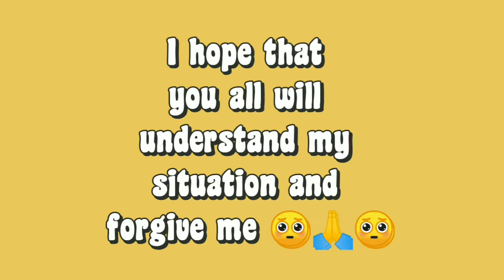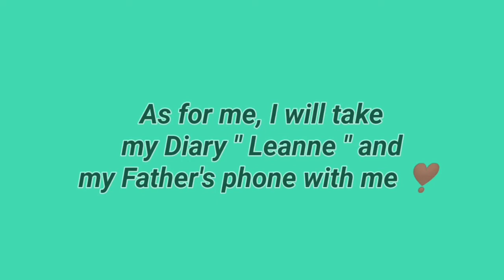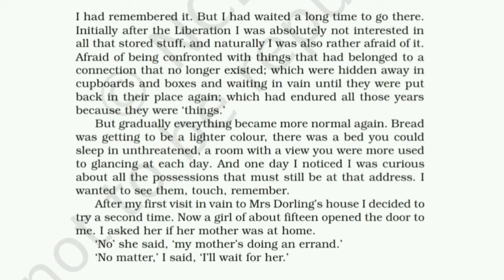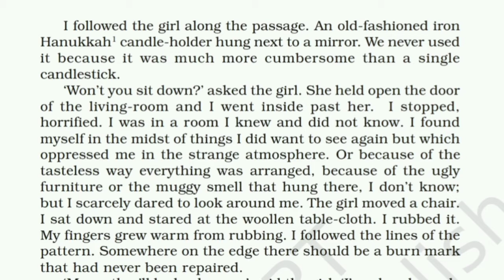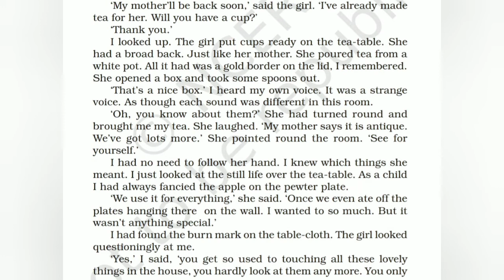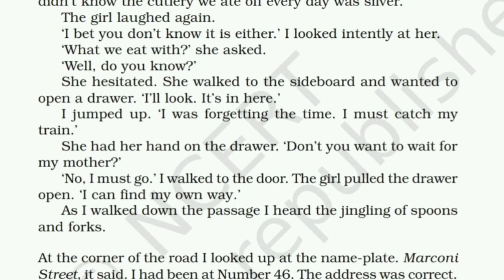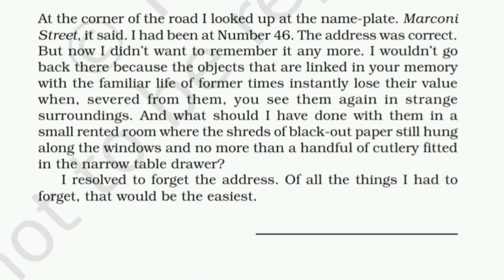The Address ( Part 2 ) - A short and simple explanation ✨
Hey guys !!!

First of all, I am so sorry for not uploading any video on YouTube and not replying to your comments 😭 ( Please check the community post for more info )

Hey guys ! Your YouTube buddy Kiara is now available here too ❤️

Everything displayed in the video , otherwise stated , belongs to me , Kiara Sharma. Please consider taking permission to use my resources through an E-mail !

Socials 💌
Pinterest - Kiara Sharma ( kiarasharma7504 )
Spotify - Kiara : Perfectly Imperfect
Google Podcasts - Kiara : Perfectly Imperfect

Take care lovelies 💕
Kiara 🌼